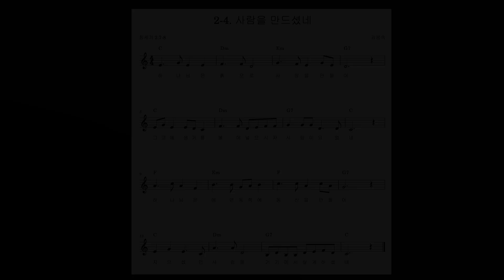(창세기 2:7-8) 성경 구절 2-4. 사람을 만드셨네